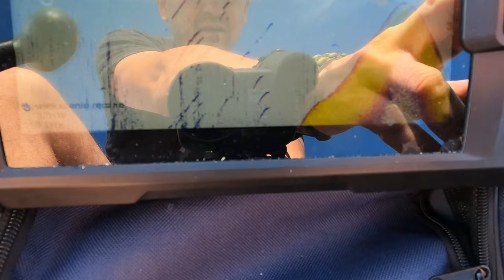Jak łowić karpie na żwirowniach cz. 1/ Vlog #18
Witojcie, witojcie .
Tym razem zabieram Was na starą i głęboką żwirownie ... Na filmie pokaże Wam jak Ja podchodzę do tego typu wody w okresie letnim, jakich używam przynęt , zanęt i przyponów oraz staram się znaleźć karpie o tej porze roku.
Pozdro Mordeczki i do następnej zasiadki..
Zapraszam na Film..

Więcej zdjęć, rolek czy relacji z zasiadek możecie zobaczyć na moich mediach społecznościowych